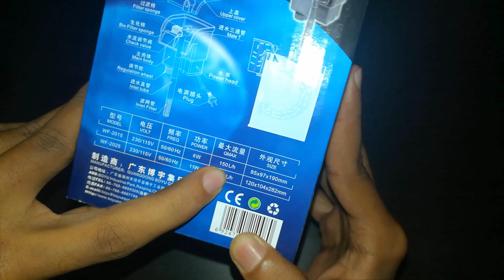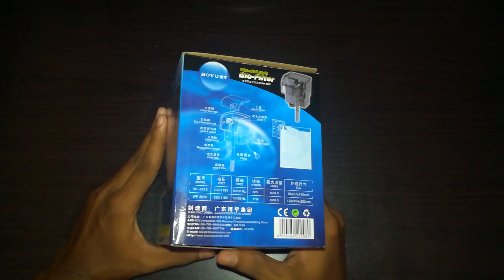Hang-on-Back Filter unboxing and setup in Sinhala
cm 50 අතර ප්‍රමාණයේ මාළු ටැංකි වලට ගැලපෙන current ඉතුරු වෙන clean කරන්න පහසු hang-on-back filter එකක් unboxing සහ එය මාළු ටැංකියට සකසා ගන්න ආකාරය.